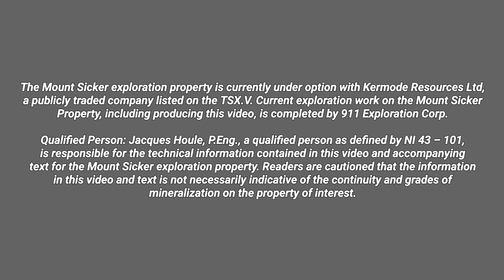Removing Samples From A Copper & Gold Bearing Quartz Vein!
The Oceanside Copper Showing is a new showing found on Mount Sicker which contains chalcopyrite, pyrite, pyrrhotite and other minor sulphides in a quartz vein. The vein is surrounded by a halo of pyrite.

$KLM

Qualified Person: Jacques Houle, P.Eng., a qualified person as defined by NI 43 – 101, is responsible for the technical information contained in this video and accompanying text for the  Slesse Creek Gold exploration property. Readers are cautioned that the information in this video and text is not necessarily indicative of the continuity and grades of mineralization on the property of interest.